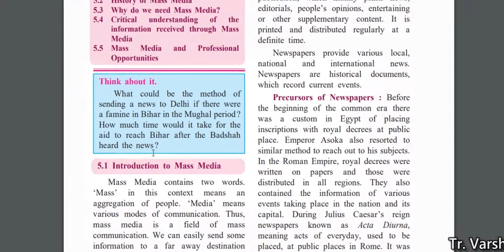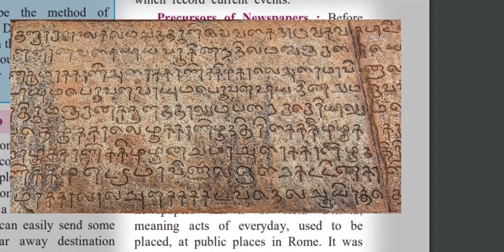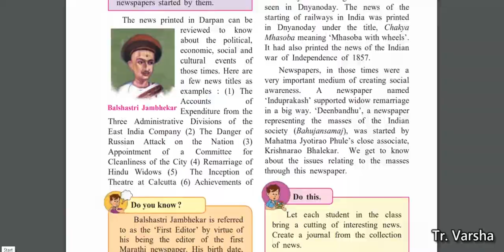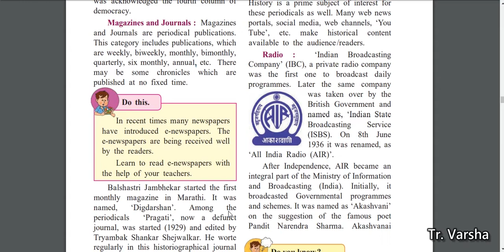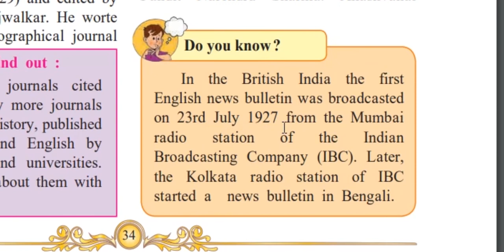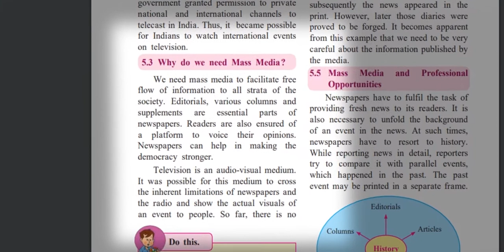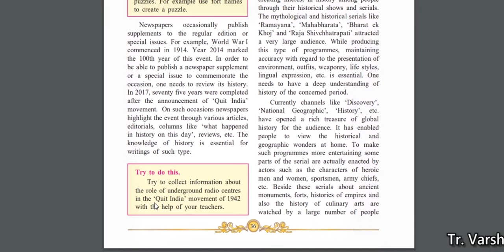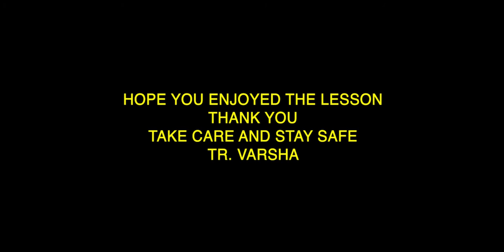HISTORY CHP 5. Mass Media and History. [FULL] English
SSC BOARD ENGLISH MEDIUM.
In this video the complete Chapter 5. Mass Media and History is covered.
The chapter is explained by Tr. Varsha.

All the links to the videos used in the chapter.